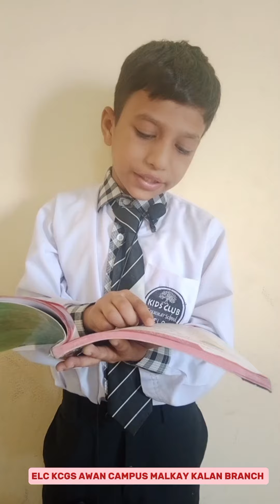Alhamdulillah for everything ❤️/Reciting the Holy Quran 💗/ Future Shinning Stars 🌟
🏢 ELC - KIDS CLUB GRAMMAR SCHOOL AWAN CAMPUS MALKAY KALAN BRANCH SIALKOT
📍 Wahid Chowk Malkay Kalan Sialkot - Pakistan
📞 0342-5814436